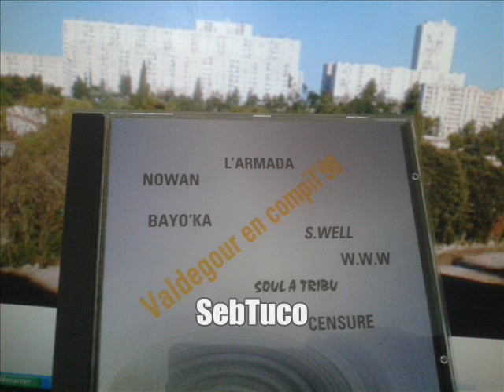L'Armada - Les techniciens (Valdegour en compil' 98)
CD réalisé dans le cadre de l'inauguration du CSCS de Valdegour (Nimes) le 27 septembre 1997.